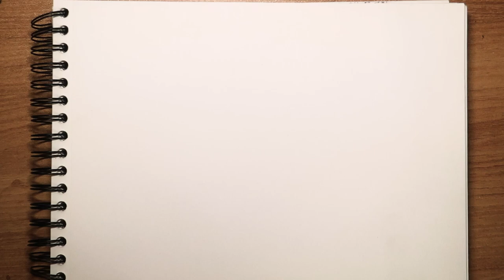펜드로잉 어반스케치를 위한 소품-잔잔한 물가에 비추는 멋진 배 boat pen drawing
어반스케치를 위한 소품으로 통영에서 보았던 배를 그려봅니다. 물결에
잔잔하게 비추는 배는 그림에 재미를 더해줍니다. 힐링하는 마음으로

Let's be an  Artist. Right Now!!